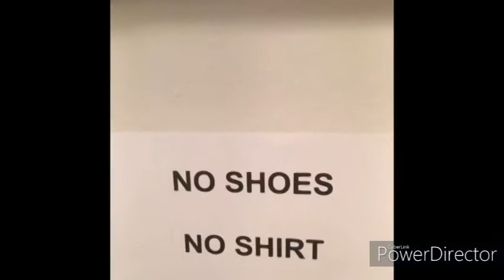Craig of the Creek as Vines Because This Fandom Needs More Content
You guys really seem to like these Craig of the Creek Videos, so why not make more :)